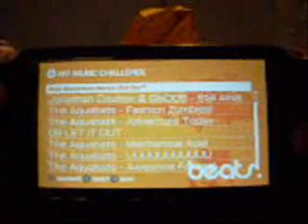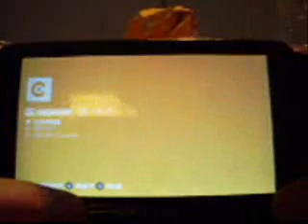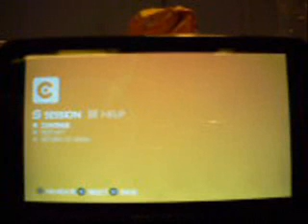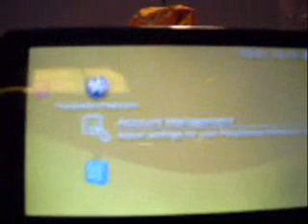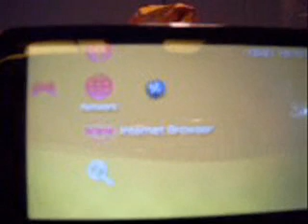PSP Game Preview: "Beats"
Cost:  $4.99
My rating out of 5:  4.75
Why:  While the game is very addicting and fun, sometimes it isn't as accurate as it should be, and you may sometimes find your self saying to yourself, "Where is that button coming from?"

Extra tags that wouldn't fit in the tags line:  valve awesome cool